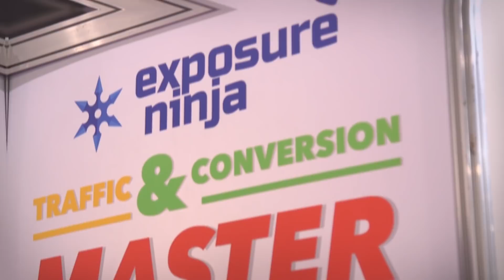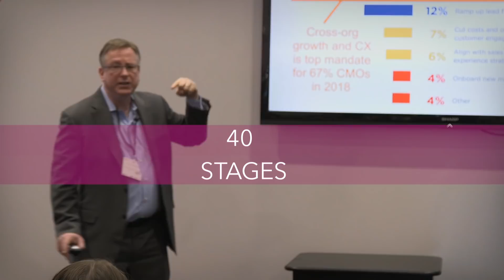Exhibitor Experience - B2B Marketing Expo 2018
B2B Marketing Expo is an interactive exhibition and conference designed specifically for the marketing sector. Expect to find high-quality exhibitors alongside a conference showcasing some of the world’s most influential figures in marketing.